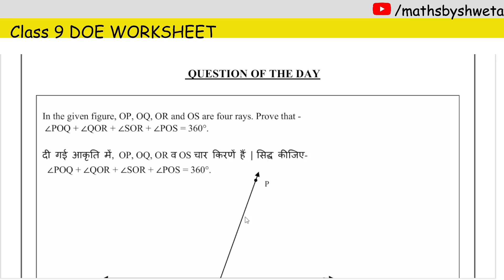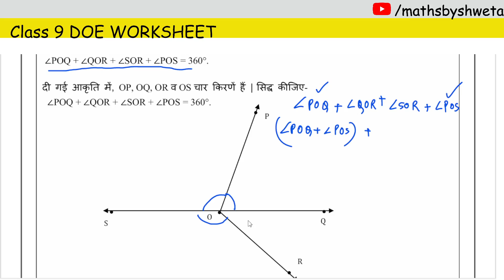DOE Class 9 Question of the day worksheet solution | 05 September 2024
In this video:
doe class 9 question of the day solution
worksheet maths class 9 doe delhi 05 September
class 9 maths
9th class doe mission mathematics worksheet
class 9 maths doe mission mathematics worksheet question of the day
today doe question of the day worksheet solution
doe question of the day class 9 maths on 05-09-24